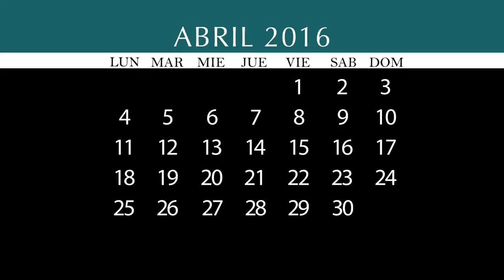Agenda Semanal TNCR 11/04/16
Agenda semanal de espectáculos del Teatro Nacional de Costa Rica.